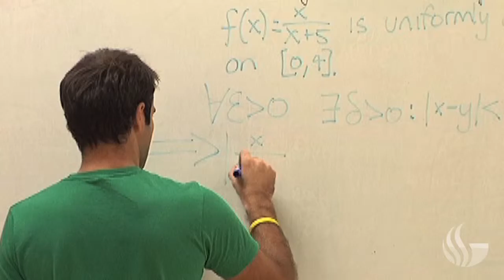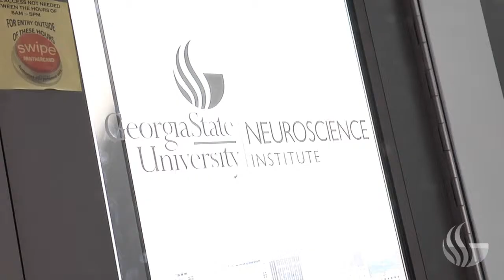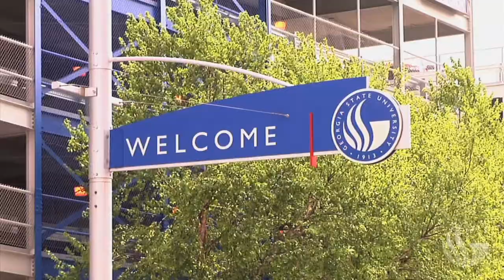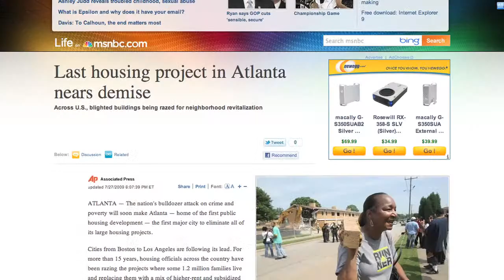Access to Excellence at GSU's College of Arts & Sciences